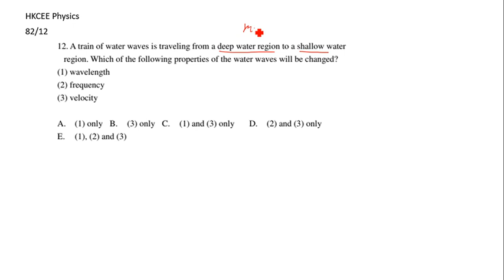HKCEE Physics 82 12